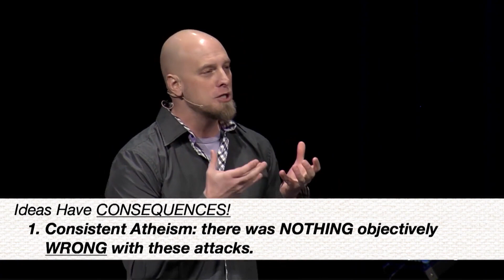The Consequences of a Naturalistic Atheism!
The problem with this is that it is terribly inconsistent. Many quickly jump and criticize Islam, Christianity, and other faiths when something horrible happens within these religions. Still, one rarely sees someone embracing and discussing the consequences of naturalistic atheism (the belief that God does not exist and that nothing other than the natural world exists). If God did not exist, we would have no moral standard to condemn these acts. So it would be much worse for the naturalistic atheist to speak against these atrocities.